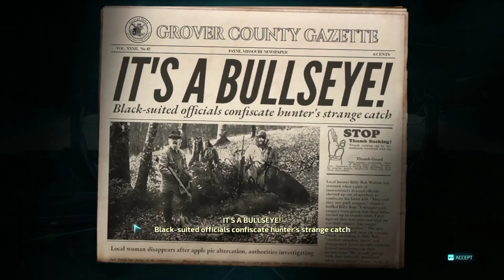DESTROY ALL HUMANS